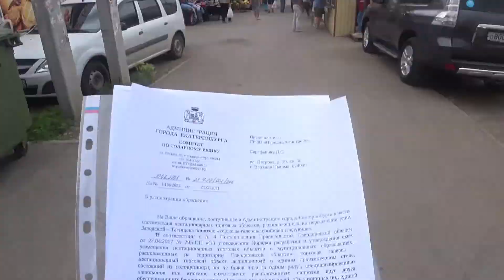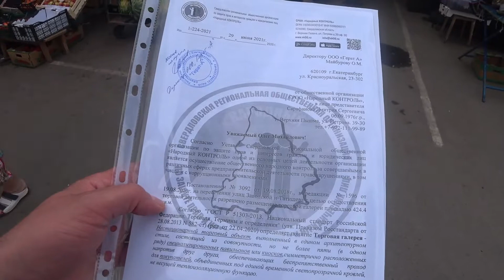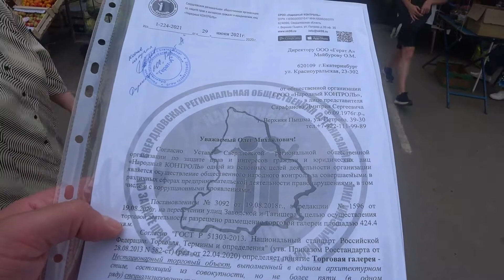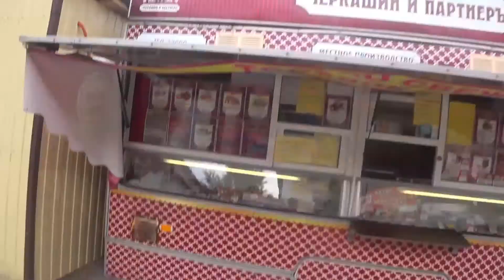Стихийный рынок вместо торговой галереи, Екатеринбург, Заводская-Татищева